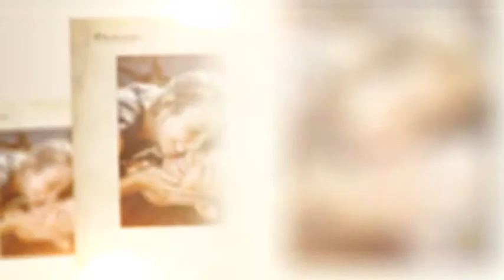Family Life | After Efects Project Files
FullHD(1920×1080) Res.